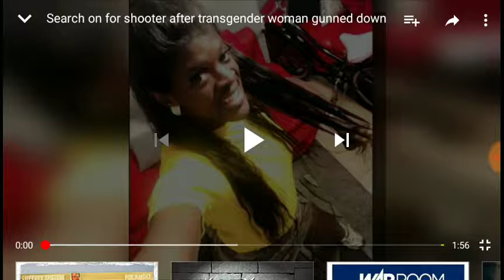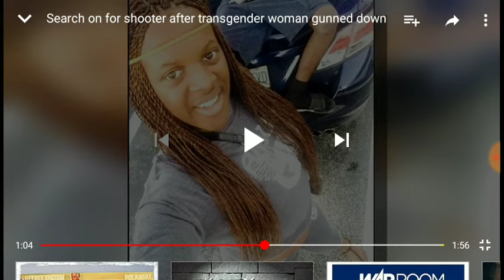The News Is Costing Lives: Trans Falls To Violenc3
On Bitchute for to know when ive been deleted